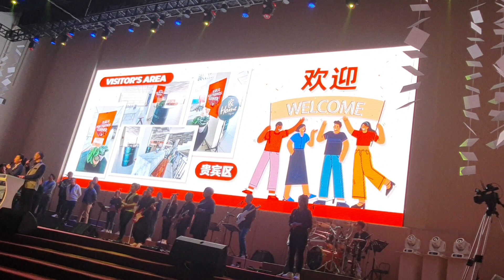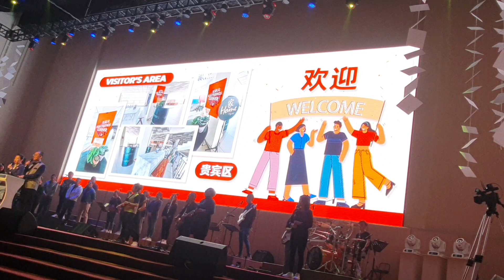No Process No Progress Everything that is worthwhile in life takes process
Life is like the progress of make a pottary.
To focus on progress not the results to prevent stress. Nothing to worry about if you have make a mistakes. Focus on all hard works you've already done. "Progress Not Perfaction", it's about a learning process rather than the end goal. To overcome challenges in positive and happy ways rather than choose the painful progress.

Progress not perfection mindset to recognize all the work you've done to reach your goal even if you haven't done everything perfectly. Overcome challenges, it's take process to change. Excellent is not about a result but about continues learning process.

Relationship also a progress no process no progress. Everyone have something need to take away,

Humans like make things complicating but Jesus is simple "God is Love". You Can't use one day to understand God.  Submit process like make a pottary process and progress.

1) Wedging removing bubbles - The process is painful, depressed, pressures and struggled. God will uphold to soften our hearts.

2) Shaping and throwing by water, salt and lights and God words

3) Altering is the process using a knift to cut it off. The pain is part of life. Choose the happy way to gain something instead choose the pain progess. Cut away resistance to God.

4) Bisquing - You never need to feel abandoned because Jesus promises to be right there with you. He will even be, through His Holy Spirit, in you.

5) Glazing process -  God will protecting and sealing you abundantly, not only more pretty life.

6) Firing - The most painful process where you are be strengthen and pulling by God.  Each and everyone We will tested by fire. Testing of your faith products patient. God gives power to the weak, and to those who have no might He INCREASES STRENGTH” (Isa. 40:29)

Through process to develop Godly characters and the right attitude. God want you become what not you want become what. Receiving the end of your faith the salvation of your soul.

To make pottery- Acurelogycal is important process allow god come in your life from today.

(Philippians 1:6)
Being confident of this, that he who began a good work in you will carry it on to completion until the day of Christ Jesus.
It is right for me to feel this way about all of you, since I have you in my heart and, whether I am in chains or defending and confirming the gospel, all of you share in God’s grace with me.